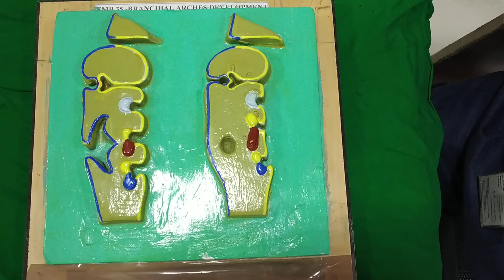Unveiling Pharangeal Pouches and Their Derivatives: A Fascinating Journey into Embryonic Development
Welcome to our educational video where our expert teacher takes you on a mesmerizing journey into the world of embryonic development. In this captivating exploration, we focus on the intricate topic of pharyngeal pouches and their fascinating derivatives.

Using a specialized pharyngeal pouches model, our knowledgeable instructor provides a visual demonstration to enhance your understanding of this crucial aspect of embryology. Discover the significance of pharyngeal pouches in shaping the development of various structures within the human body.

Throughout the video, we delve into the origins and transformations of the pharyngeal pouches, which are transient structures that form in the early stages of embryo development. Our instructor highlights the remarkable derivatives that emerge from these pouches, such as the thyroid gland, parathyroid glands, thymus, and various components of the middle ear and tonsils.

Gain a deeper appreciation for the intricate process of organogenesis as we explore how the pharyngeal pouches give rise to these diverse structures. Understand the role these derivatives play in vital bodily functions and their significance in overall human anatomy.